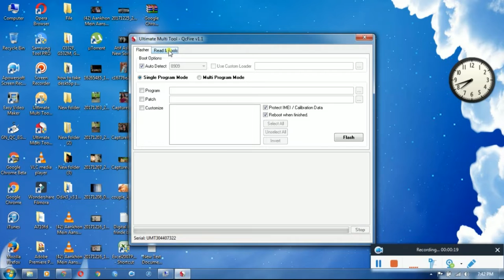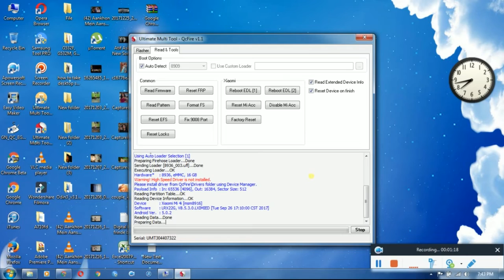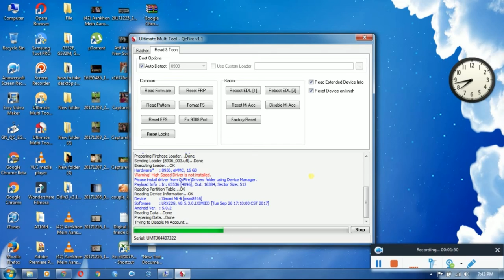how to remove mi cloud / mi account mi 4i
mi 4i mi cloud remove 100% done by UMT